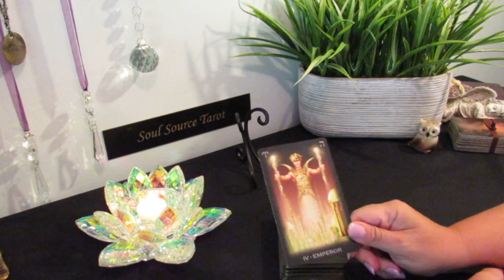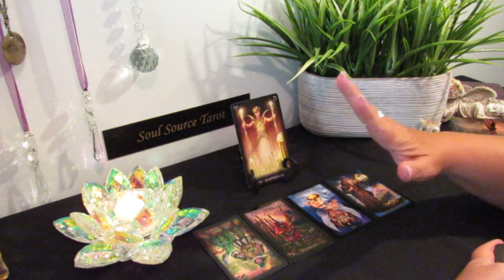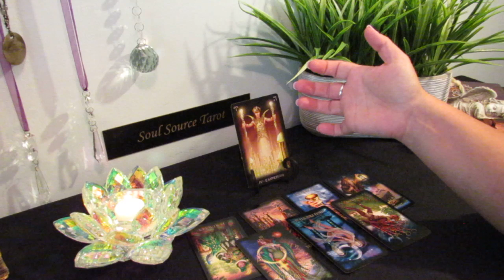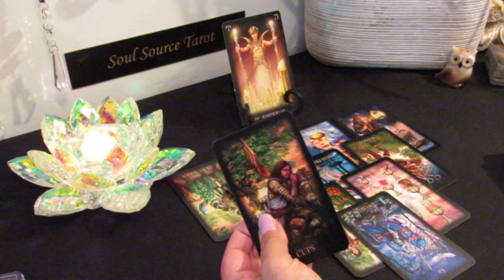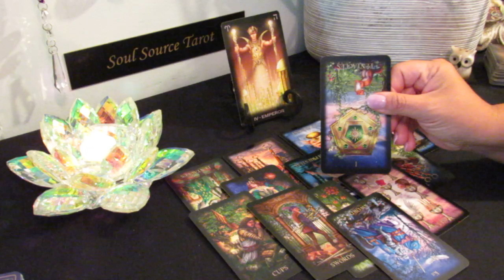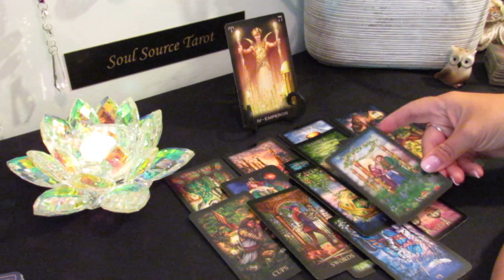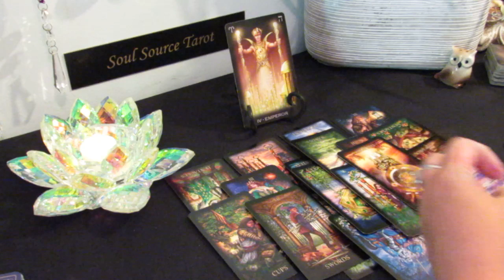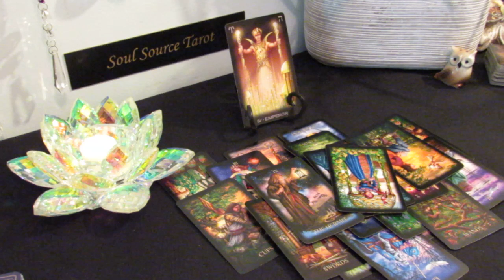Capricorn...Look Around You..."ALONE"...& a THIEF...Weekly Forecast June 18-25